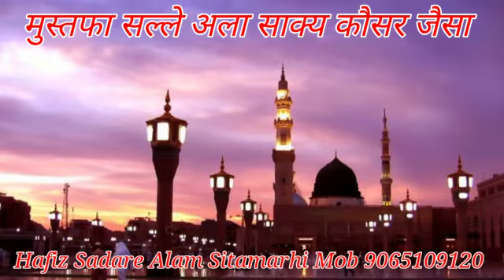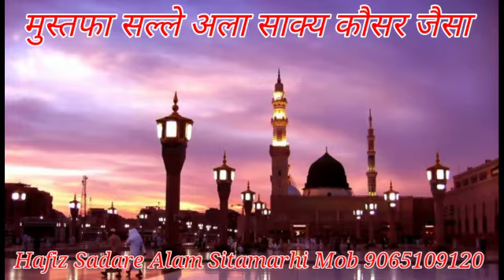Mustafa sallay ala sakiye Kausar jaisa khubsurat Kalam sune aur jyada se jyada share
Video from Md Sadare Alam